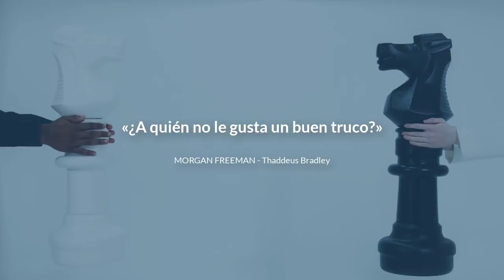El jaque mate en 2 jugadas que no resuelve el 75% de los aficionados al ajedrez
A pesar de su aparente sencillez, muchos jugadores dejan por el camino la jugada correcta. ¿De qué manera jugar?

¡Prueba nuestra Escuela de Ajedrez completamente GRATIS!

CONECTA CONMIGO